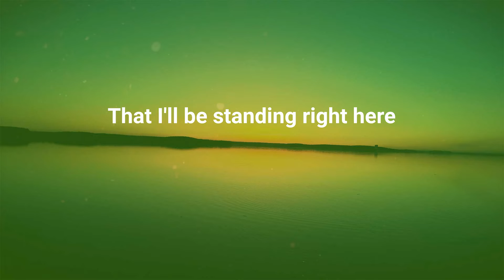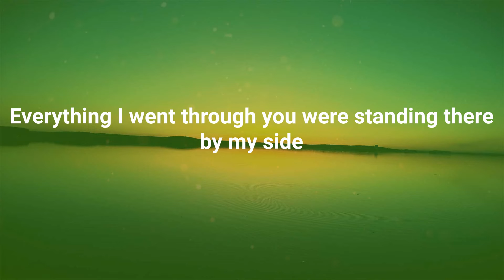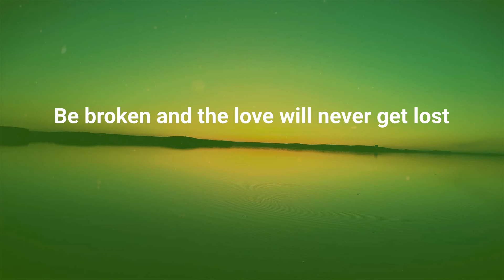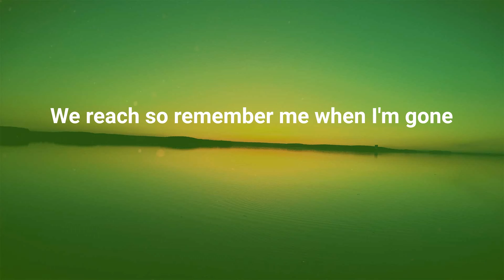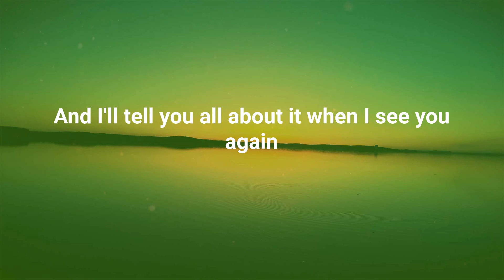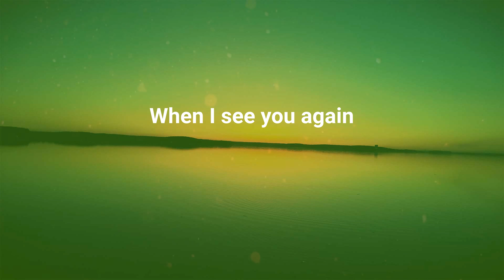Wiz Khalifa - See You Again (feat. Charlie Puth) (Lyrics)